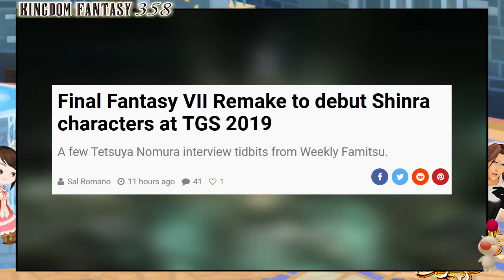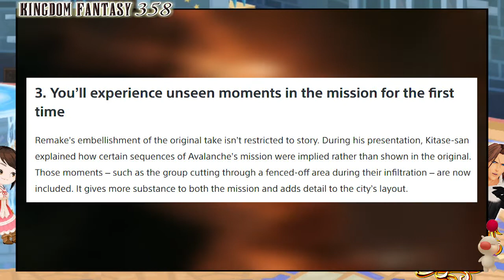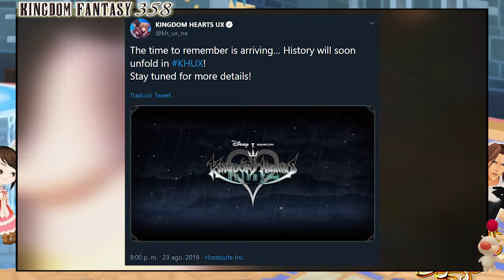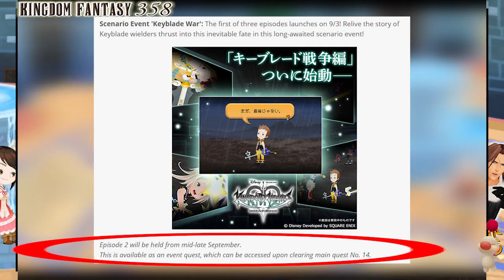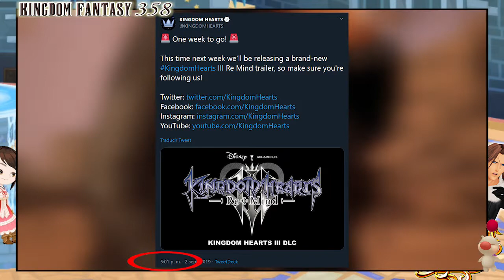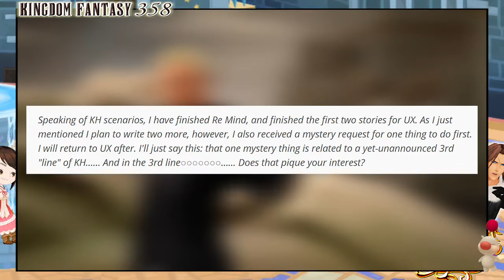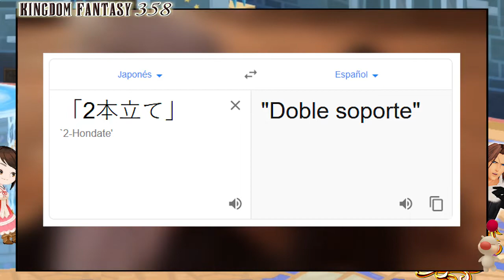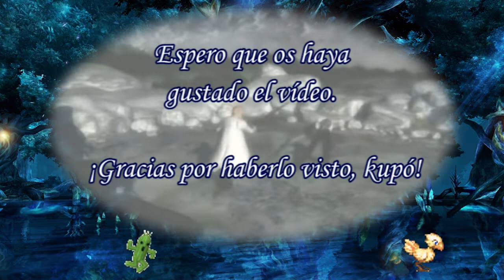Novedades sobre FFVII Remake – FFVIII – KHUX – Mensaje de Tetsuya Nomura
Después de un pequeño hiatus en el canal, volvemos con ganas e ilusión, y el mes de septiembre se presenta cargado de novedades referentes a Final Fantasy y a Kingdom Hearts, especialmente de esta última saga, donde lo más destacado sería el mensaje que ha dejado Nomura para los fans en relación al cuarto aniversario de Kingdom Hearts Union X y que viene acompañado de un montón de incógnitas…

Os dejo los enlaces a todos los artículos y noticias mencionadas en este vídeo:

Próximos eventos:
- Trailer KH3 ReMind: lunes, 9 de septiembre.
- Tokyo Game Show: del 12 al 15 de septiembre.

Espero que os resulten interesantes todas estas noticias y novedades y que os guste el vídeo. ^_^

La música e imágenes aquí recogidas pertenecen a Square Enix, con la única intención de difusión, no me apropio de nada.
Final Fantasy, the Final Fantasy logo, Square Enix and the Square Enix logo are trademarks or registered trademarks of Square Enix Holdings Co., Ltd.